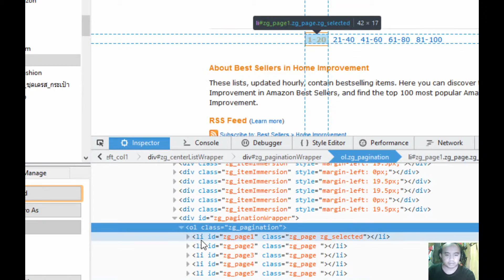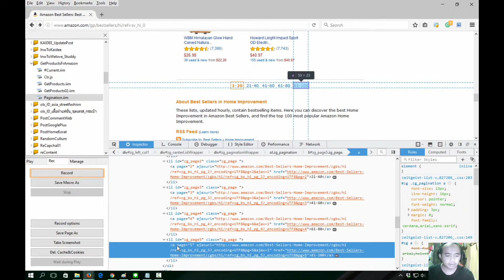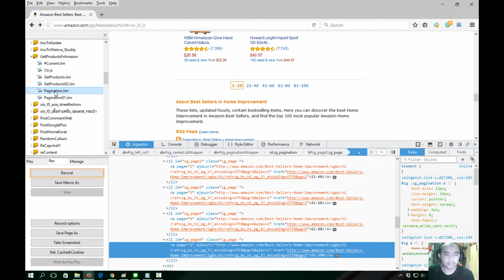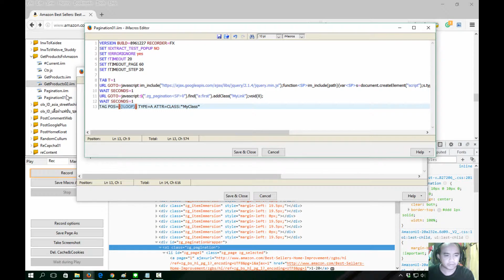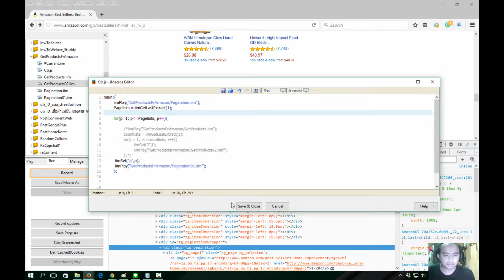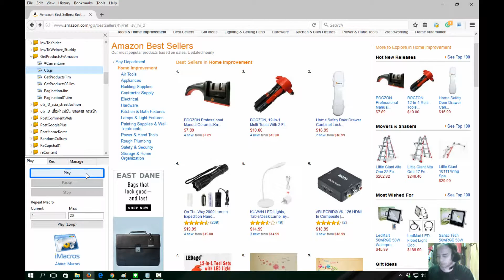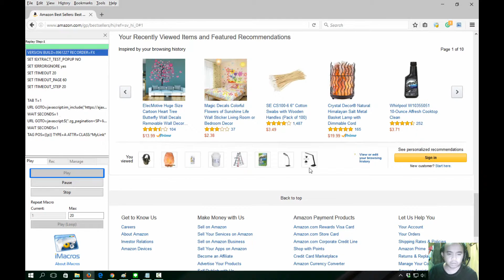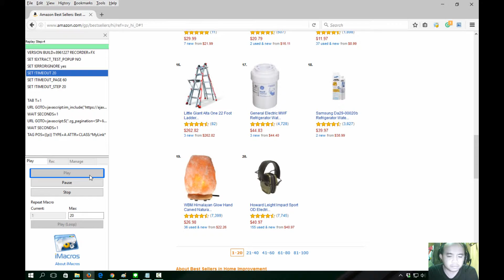ไอมาโครดึงสินค้าจากเว็บอเมซอน Vol.9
ไฟล์โค้ดประกอบในวีดีโอ จะถูกรวมไว้สำหรับผู้ที่ชำระเงินเป็น VIP เท่านั้นจ้า
ต่อยอดการใช้คำสั่งไอมาโครสำหรับดึงสินค้าจากหน้าเว็บฯแบบก่อนหน้า ลองนำมาปรับใช้กับเว็บฯ Amazon เป็นชุดวีดีโอที่จะอธิบายจุดที่แตกต่าง แนวทางการปรับใช้คำสั่ง ปัญหาที่อาจจะเจอ ซึ่งแน่นอนมาพร้อมกับแนวทางวิเคราะห์เพื่อไปสู่กันแก้ไขปัญหา